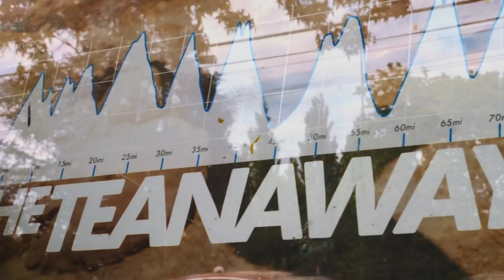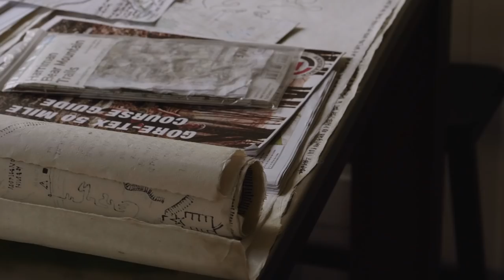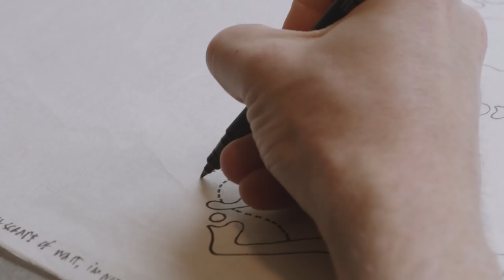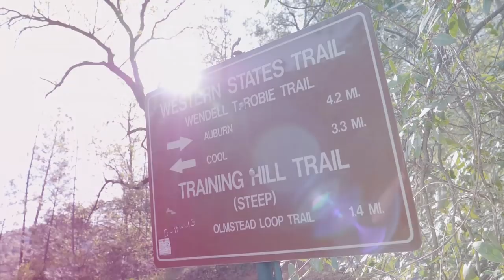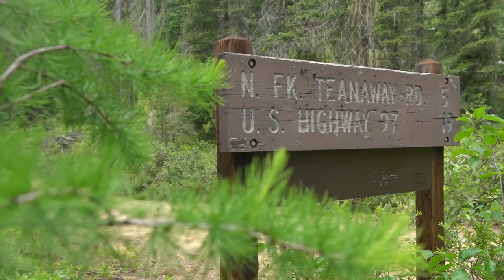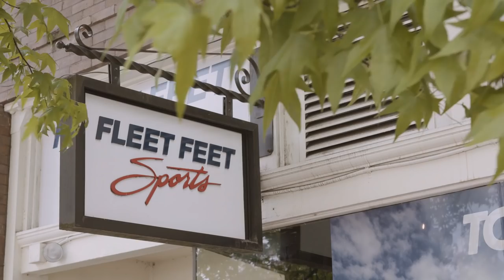HOKA ONE ONE Top Trails - Seattle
In the HOKA ONE ONE Top Trails Series, RunnerSpace and HOKA introduce some of the most interesting places our Humans of HOKA run in the U.S. This stop is in Seattle, Washington. We meet Brett Rawson, an artist, writer and avid trail runner who works at Fleet Feet Seattle. Later we’re introduced to Brian Morrison, owner of Fleet Feet Seattle, who is working toward creating his very own 100-mile race.